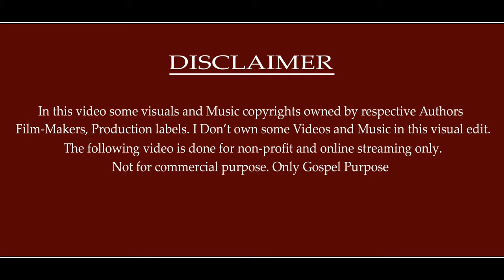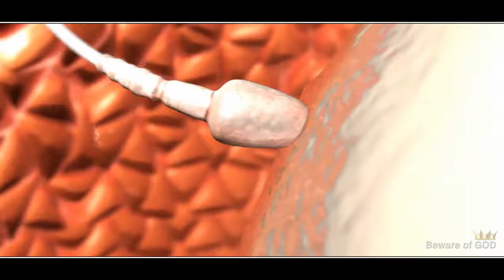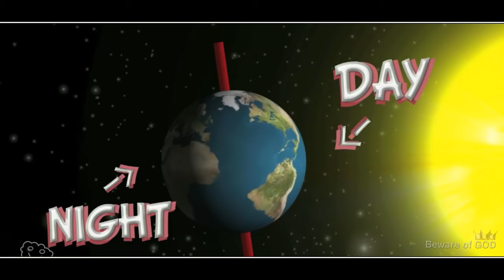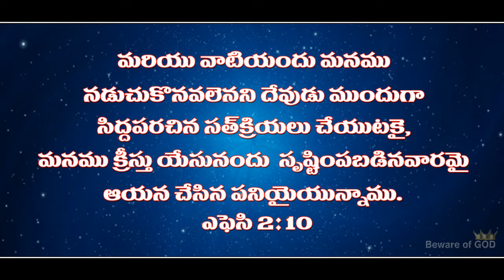Manavuda Karana Janmuda Video song || Boui video songs || Telugu Christian songs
Manavuda Karana Janmuda video song

We would like to thank respective photographers & movie makers of those images which are used in this video presentation.

Vocals: Aashirvad
Lyrics: K.S.V.Sagar
Album: Sundarashabda Lekanamala-1
Year: 2003
Produced by: BOUI International
Video Editing: K.Nani